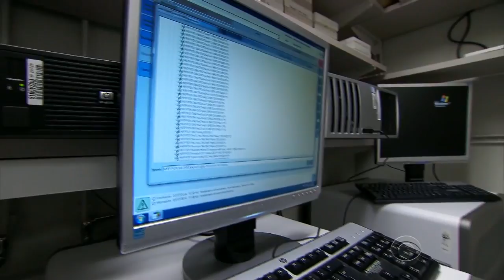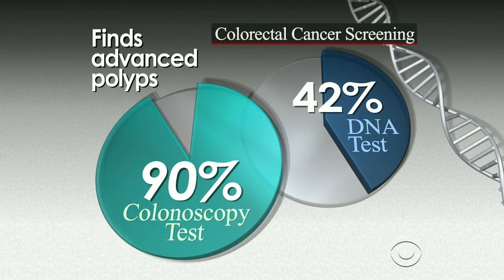New colon cancer test could be alternative to colonoscopy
A new non-invasive test that screens for colon cancer by looking for abnormal DNA and minute traces of blood in stool could be a huge step forward in the fight against the second-leading cancer killer in the U.S. Dr. Jon LaPook explains.